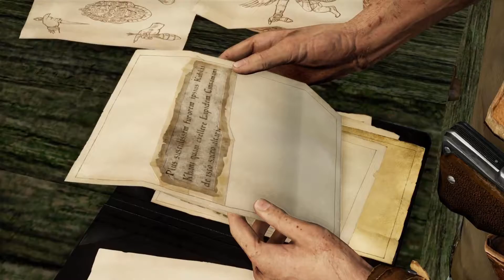Drake used ⌈Sheer Heart Attack⌋ on Sullivan *IT HAS NO WEAKNESSES!* [Uncharted 2: Among Thieves #4]